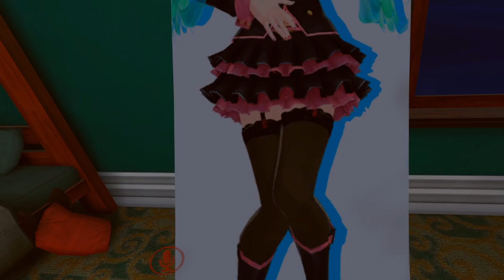MORTY Finds a GIRLFRIEND in VRChat! - Anime Dakimakura Pillow